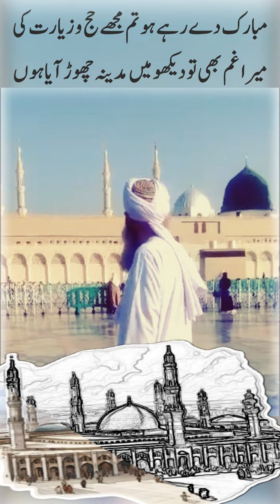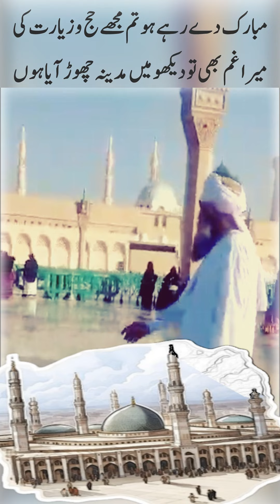خوبصورت رباعی | Rubaaee | beautiful Naat | Latest | Haifiz M.Muddassir